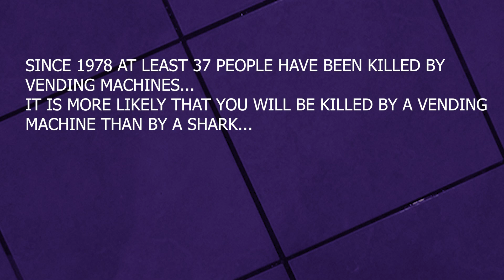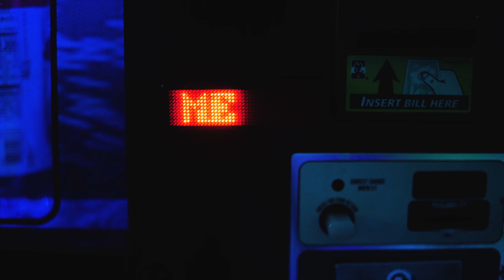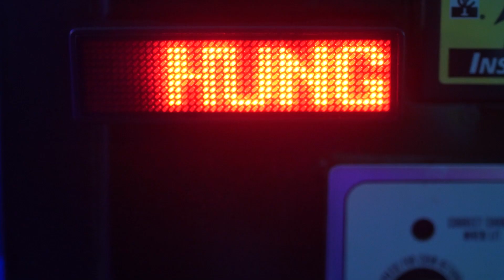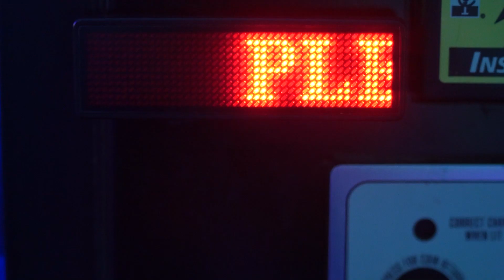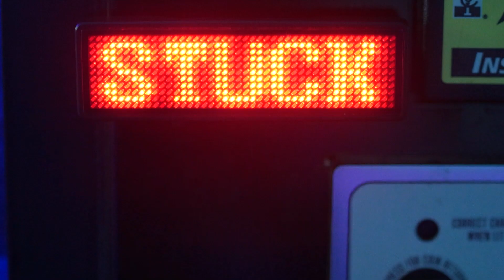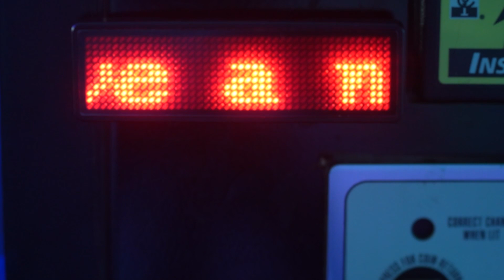VEND (student shortfilm)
A shortfilm by Uglyfruit Productions.

YOU ARE MORE LIKELY TO BE KILLED BY A VENDING MACHINE THAN BY A SHARK…
Arrogant young Janitor (Santino Buzzi) fights for his life against a malicious living vending machine.

special thanks to Adam Snook, Dawson White, Asher Gideon, Logan Stanfa, Gabriel Hoover, Thomas Tyndall, Brandon Gindlesperger, Brad Gearhart, Terry Shirk.